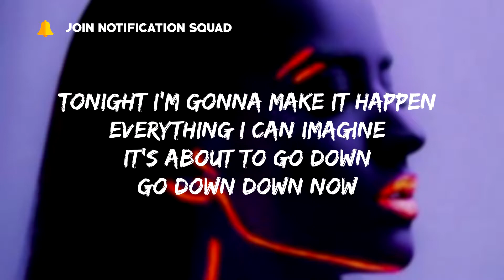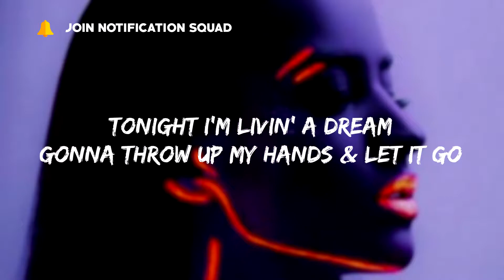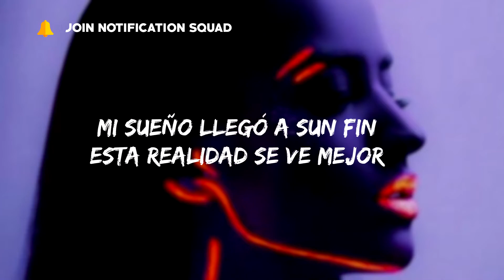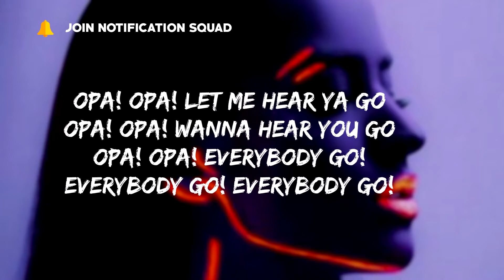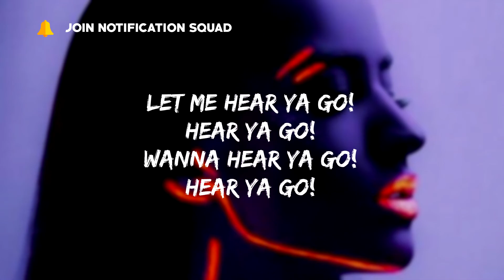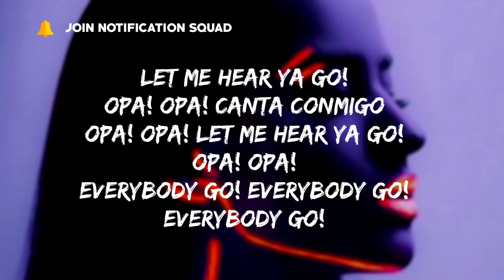MJ Songstress - Give Me Tonight & Dame La Noche (Lyrics)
Give Me tonight so I never forget tonight